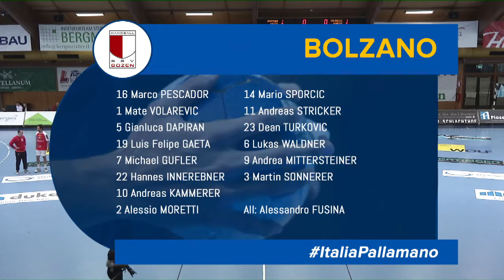Serie A1M [4^]: Brixen - Bozen 28-31